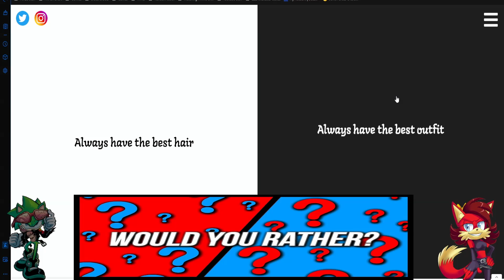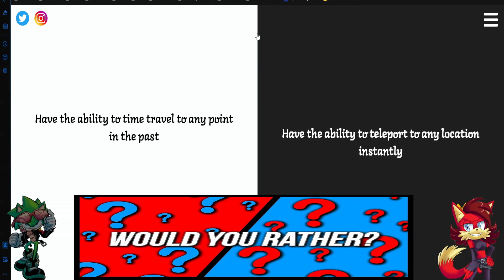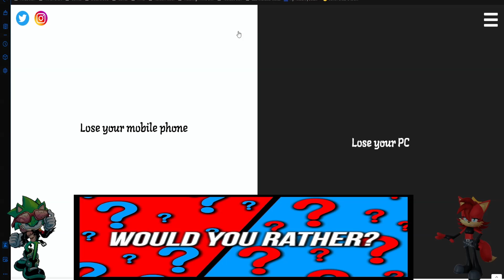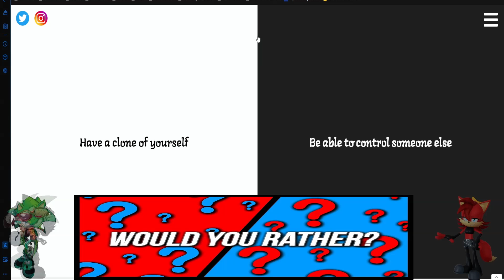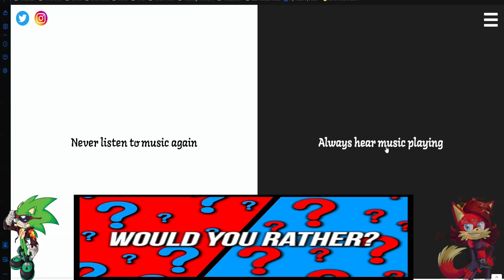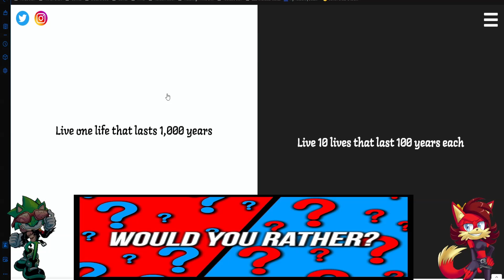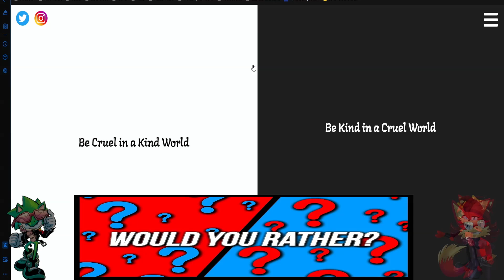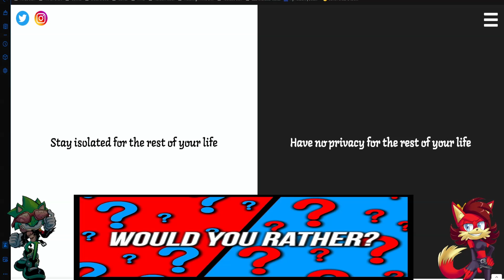Fiona and Scourge Play Would You Rather?!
It's for us to have a little fun Scourge~